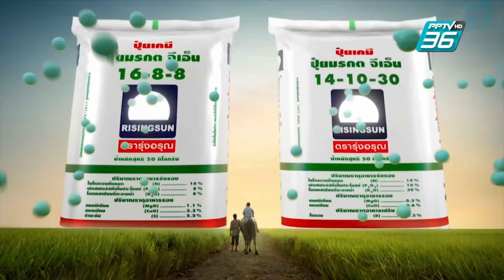เปิดโต๊ะข่าวสุดสัปดาห์ | คำสารภาพ-แนวทางตำรวจ คดีรถบัสไฟไหม้ เอาผิดถึงใคร? | 5 ต.ค. 67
เปิดวันแรก ของเดือนตุลาคมมา 1 ตุลาคม ก็พบกับ โศกนาฎกรรมรถบัสไฟไหม้ ที่ทำให้หลายคนต้องหลั่งน้ำตาด้วยความสงสารจับใจ ขณะที่ความคืบหน้าทางคดี ได้มีการ ฝากขัง นายสมาน คนขับรถบัสคันนี้แล้ว ในฐานความผิด 3 ข้อหา ซึ่งระหว่างนี้ สิ่งสำคัญคือ การเก็บหลักฐาน ให้แน่นหนาที่สุด เพื่อขยายผลไปยังบุคคลอื่นที่เกี่ยวข้อง นำไปสู่การพิจารณาคดี
ติดตามได้ใน "เปิดโต๊ะข่าวสุดสัปดาห์" ทุกวันเสาร์-อาทิตย์ เวลา 9.30 น. ทาง PPTV HD ช่อง 36 และ YouTube, Facebook PPTVHD36